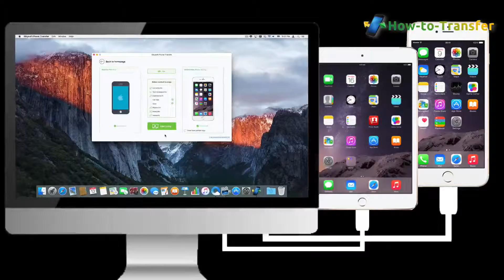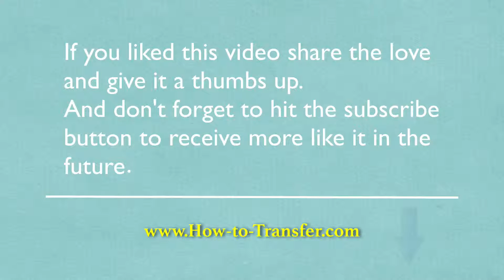1-Click to Transfer All Contents from iPad to iPhone 6S Plus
Transfer Data from iPad to iPhone 6S Plus Easily by iSkysoft Phone Transfer.

The feature that makes iSkysoft Phone Transfer stand out is the option to transfer all Data between any two phones, or make the phone data backup and restore in just one click.   Here are step by step video tutorial to transfer all contacts, photos, music, videos from iPad to iPhone 6S Plus.

Main Features of iSkysoft Phone Transfer:

●Transfer files between iOS, Android, Nokia, Windows Phone and Blackberry.

●Available for Mac OSX and Windows

●Supports 3000+ phones and several data services

●Easy to use, Intuitive user interface

●Works as a backup/restore tool

●Application and App data transfer between Android phones

●Can transfer job titles, email addresses, names of companies etc